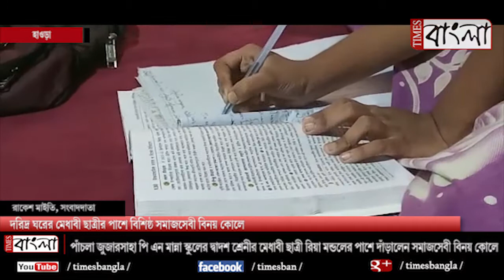দরিদ্র ঘরের মেধাবী ছাত্রীর পাশে বিশিষ্ঠ সমাজসেবী বিনয় কোলে